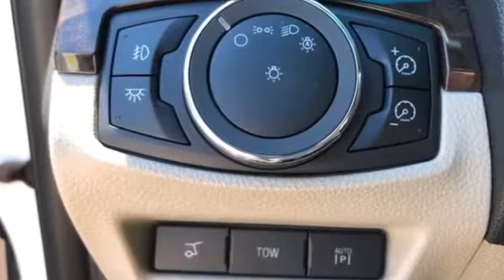Used 2013 Ford Explorer Limited Kansas City MO, Grandview MO, Belton MO, Overland Park KS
2013 Ford Explorer Limited 1FM5K8F81DGA20181 Video

This 2013 Ford Explorer Limited 1FM5K8F81DGA20181 is full of phenomenal features such as: